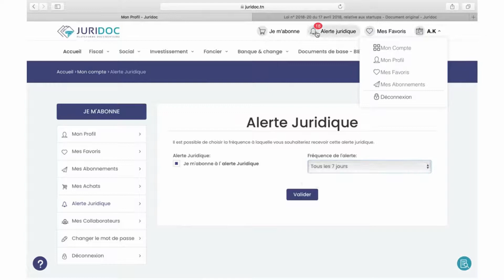Alerte et veille juridique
Juridoc vous permet de vous tenir au courant  des informations pertinentes dans les domaines législatif, réglementaire, jurisprudentiel, voire doctrinal.